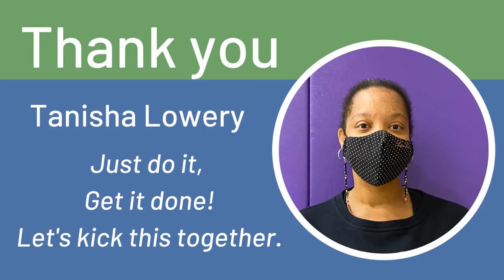My Vaccine Story - Tanisha